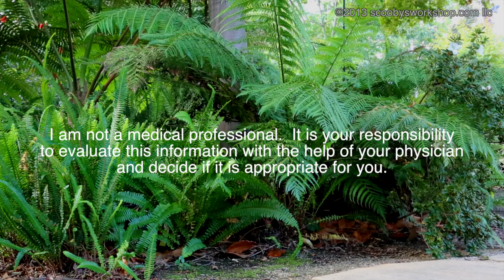The W Diet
How would you like to eat whatever you want and still lose weight?  It really is possible with the "W Diet"!  The W Diet not only takes the pounds off but helps you keep them off when the diet is over because it helps you change your eating habits.